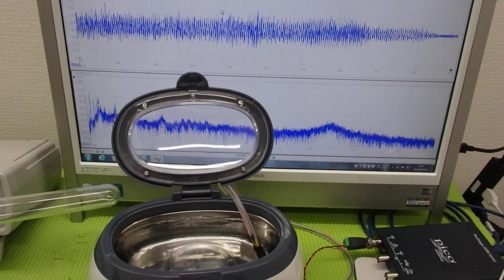メガヘルツの超音波発振制御プローブを利用した実験動画 ultrasonic-labo